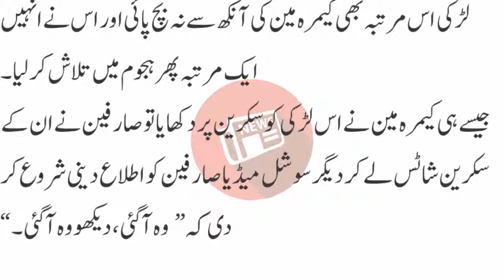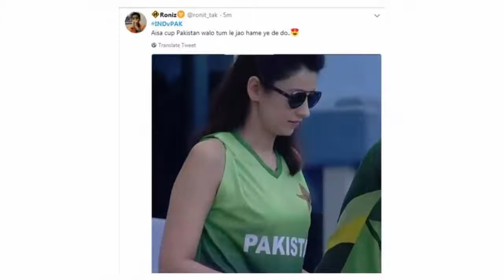”دیکھو وہ آ گئی ، وہ آ گئی ۔۔“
پاکستان کو ایشیاکپ میں بھارت سے مسلسل دوسری مرتبہ شکست کا سامنا کرنا پڑاہے ، گزشتہ روز پاکستان کی جانب سے دیا گیا 237 رنز کا ہدف بھارت کی جانب سے صرف ایک وکٹ کے نقصان پر 39 اوورز میں عبور کر لیا گیا جس پر پاکستانی شائقین کرکٹ باولر ز پر اپنے غصے کا اظہار کر رہے ہیں لیکن کھیل تو کھیل ہے کبھی جیت اور کبھی ہار مقدر بنتی ہے لیکن کوشش جاری رکھی جاتی ہے ۔تفصیلات کے مطابق پاکستان کا جب بھارت کے خلاف ایشیا کپ میں پہلا ٹاکرا ہوا تو کیمرہ مین نے شائقین کرکٹ کے ہجوم میں بیٹھی اس خوبرو نوجوان لڑکی کو ڈھونڈ نکالا اور جیسے ہی اس کی تصویر سکرینوں پر چلی تو سوشل میڈیا پر طوفان آ گیا اور بہت تیزی کے ساتھ اس کی تصویر سوشل میڈیا شیئر ہونا شروع ہو گئی ۔

تاہم بات یہاں ختم نہیں ہو ئی بلکہ یہ نوجوان لڑکی سپر فور مرحلے کا بھارت اور بنگلہ دیش کے درمیان میچ دیکھنے پہنچ گئی اور کیمرہ مین نے اسے وہاں بھی ڈھونڈ نکالا اور اس مرتبہ انہوں نے کالے رنگ کی شرٹ پہن رکھی تھی ۔تاہم گزشتہ روز پاکستان اور بھارت کے درمیان دوسرا میچ ہوا اور یہ لڑکی اس مرتبہ بھی کیمرہ مین کی آنکھ سے نہ بچ پائی اور اس نے انہیں ایک مرتبہ پھر ہجوم میں تلاش کر لیا ۔جیسے ہی کیمرہ مین نے اس لڑکی کو سکرین پر دکھایا تو صارفین نے ان کے سکرین شاٹس لے کر دیگر سوشل میڈیا صارفین کو اطلاع دینی شروع کر دی کہ ” وہ آ گئی ، دیکھو وہ آ گئی ۔“